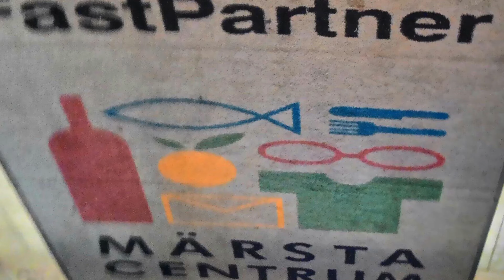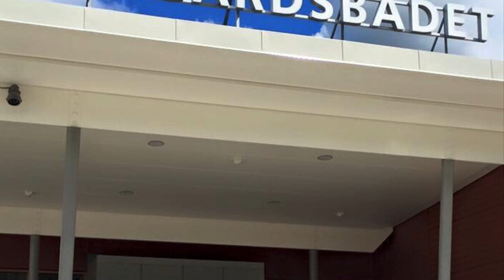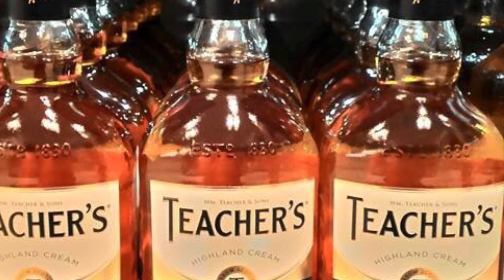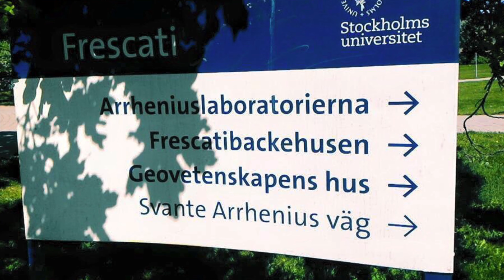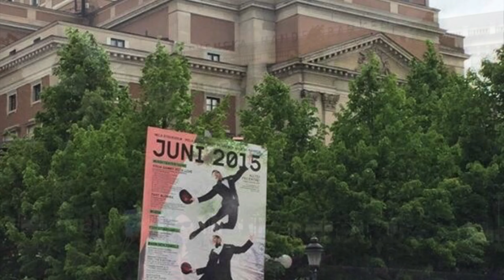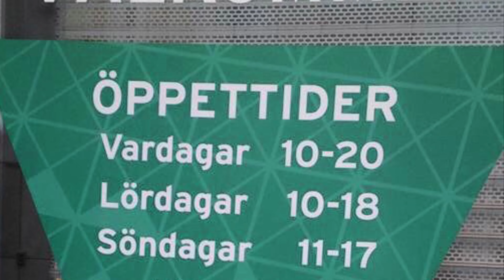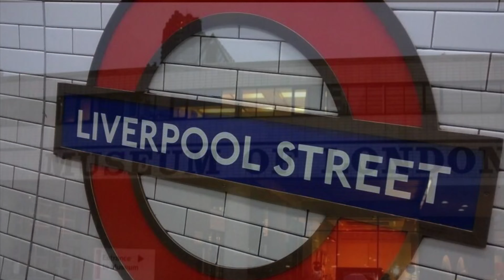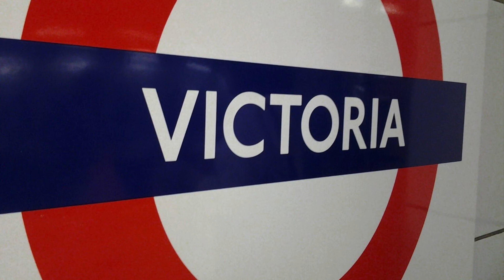Sweden and London, UK adventures